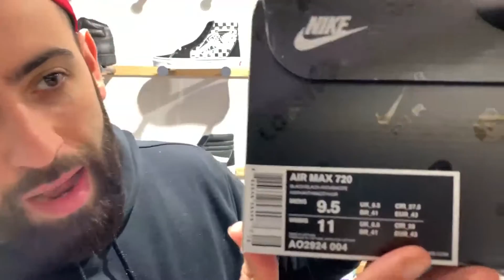The Sneaker Unboxing: La bolla AIR più grande di sempre! AIR MAX 720 triple black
La scorsa settimana, c'eravamo lasciati con una speranza che si è realizzata! L'AIR Max 720 è da poco atterrata in store. Unboxing, On feet, style review e sensazioni personali sulla sneaker più innovativa di Nike!

Facci sapere se il video ti è piaciuto conn un commento

SUPERSPORT è un negozio di articoli sportivi nato nel 1982 ad Arzano in provincia di Napoli. Fondato da Addevico Michele o “Zio Michele”, Supersport è stato uno dei pionieri sportswear, instaurando relazioni con i maggiori brand sportivi per più di 30 anni. Con orgoglio possiamo dire che siamo stati tra i primi clienti di Nike (ai tempi gestita da Sergio Tacchini) e dal 1982 collaboriamo, senza interruzioni, con Diadora, Puma, Adidas. Lavoriamo inoltre con i seguenti brands: Nike, Jordan, Puma, Adidas, Reebok, New Era, Australian, Stance, Obey, HUF, Kappa e CHAMPION REVERS WEAVE.